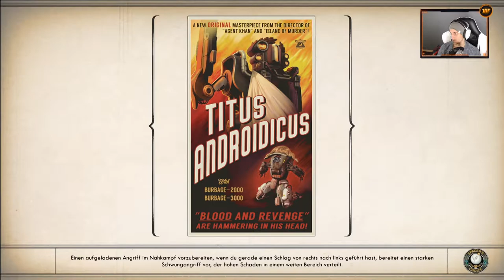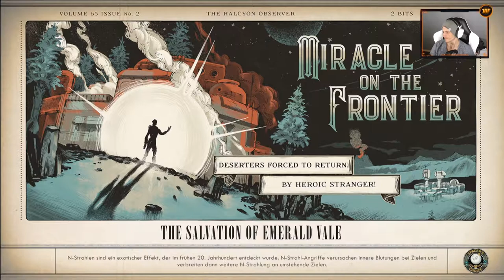heiß, Heiß, HEIß | #54 | The Outer Worlds [Albtraum]